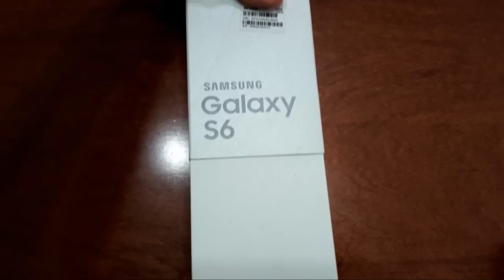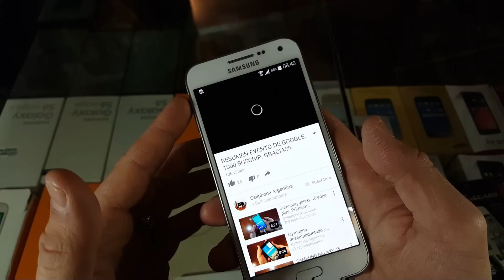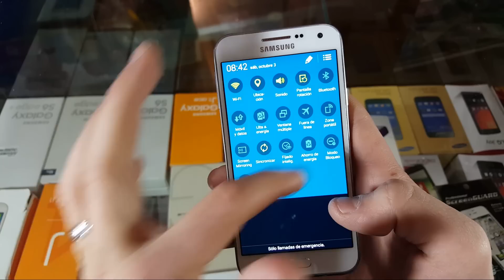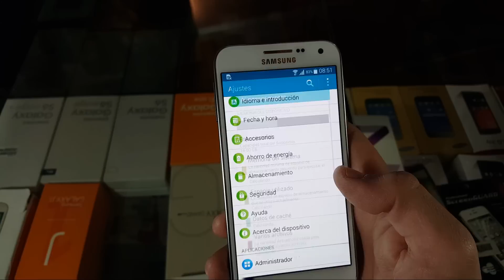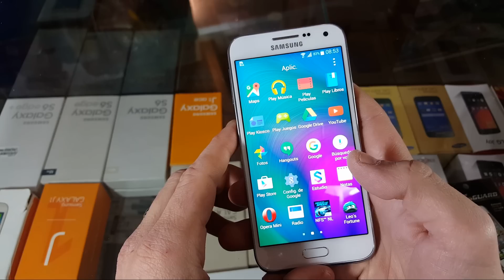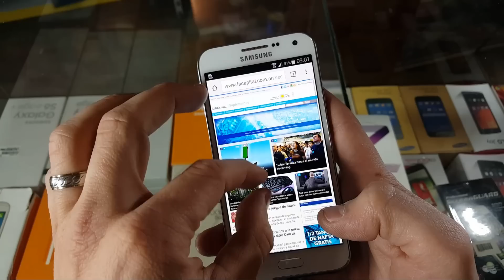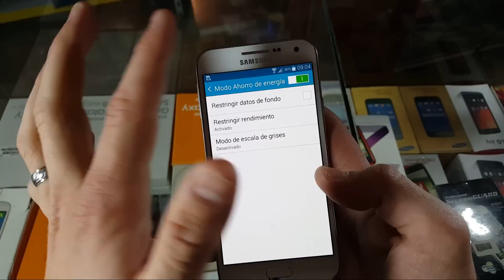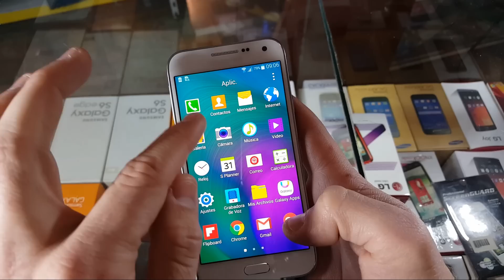Samsung galaxy E5. Desempaquetado y analisis!!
Hola a todos!! Aca les dejamos este video sobre este terminal de gama media. Que nos ha dado muy buenos resultados. Espero que les guste! No olviden su like y su comentario! Gracias!! Saludos!!